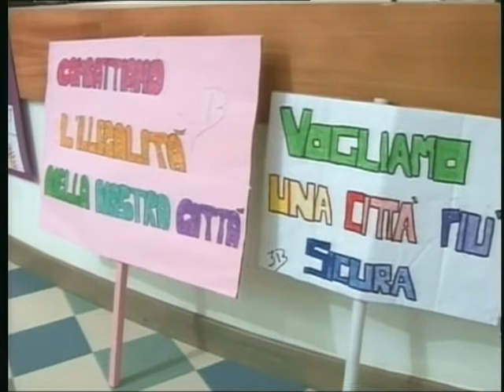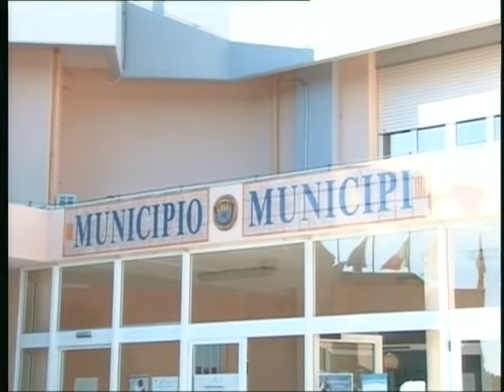TG 22 Gennaio 2013 2P